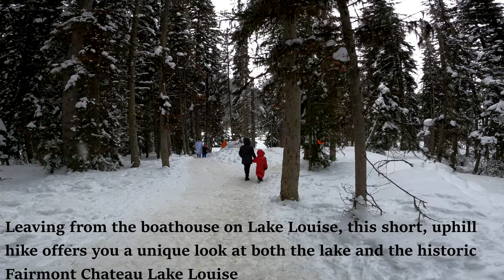Fairview Lookout Lake Louise | Easy Day Hiking | Fairmont Chateau | winter activity Banff Alberta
Fairview Lookout
Length: 1 km one way
Hiking time: 45 minute round trip
Elevation gain: 100 m
Trailhead: Upper Lake Louise parking area, 4 km from the village of Lake Louise. Parking lot is accessible by transit and recommended from June – September. Transit Info

Description: Leaving from the boathouse on Lake Louise, this short, uphill hike offers you a unique look at both the lake and the historic Fairmont Chateau Lake Louise.

Lake Louise is world-famous for its turquoise lakes, the Victoria Glacier, soaring mountain backdrop, palatial hotel, and incredible hiking and skiing. Surrounded by a lifetime’s worth of jaw-dropping sights and adventures, Lake Louise is a rare place that must be experienced to be believed.

On this channel, you will find my travel videos and some behind the scene photography. Besides, you can find my experience during traveling in different cities, countries.